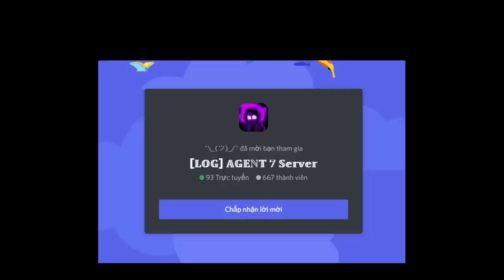[Event/Craft] EVO OuterDust Sans [How To Get/Showcase] [Undertale: A Multiversal Timeline]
0:00 Intro
0:05 Merch Intro
0:11 How Get OuterDust
0:28 Ruins OuterDust
1:55 Snowdin OuterDust (15 Kills)
3:36 Waterfall OuterDust (50 Kills)
5:16 Hotland OuterDust (100 Kills)
7:07 Corridor/Judgement Hall OuterDust (250 Kills)
9:48 Outro